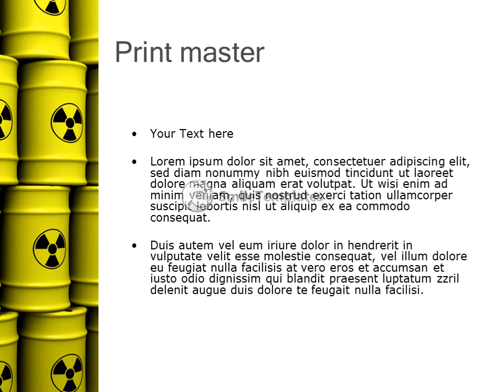Barrels with Radioactive Waste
To download this template in PowerPoint format (.pptx) please go If you want see some related templates on these theme, please go